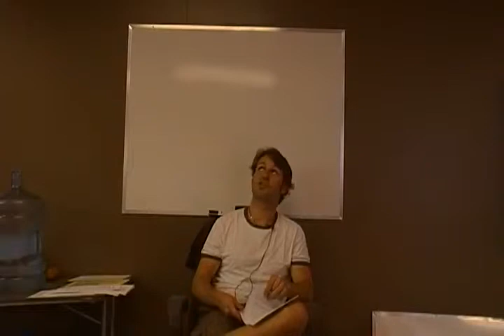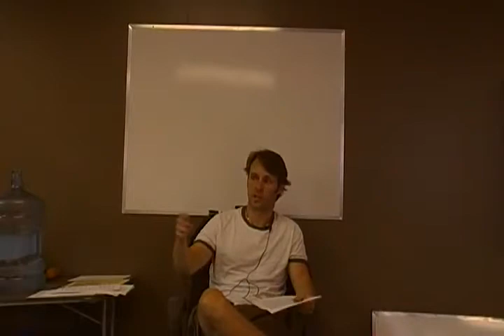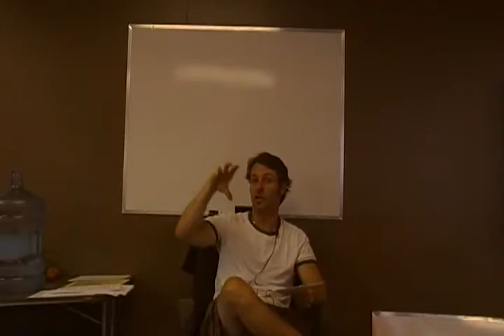Dean Clifford-Sovereignity & Remedy With Trust Law Video #6 Part 2-6